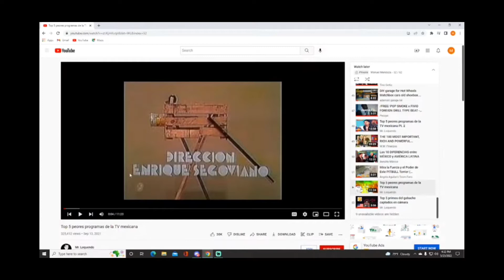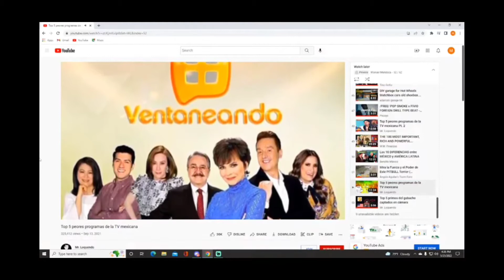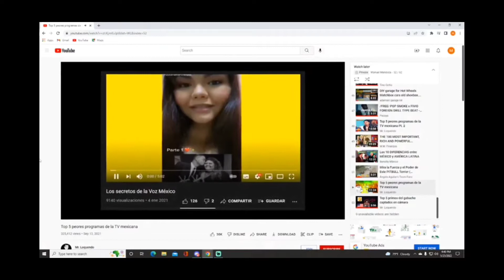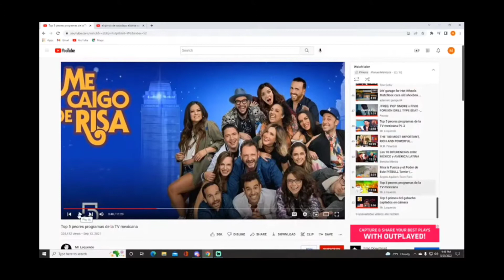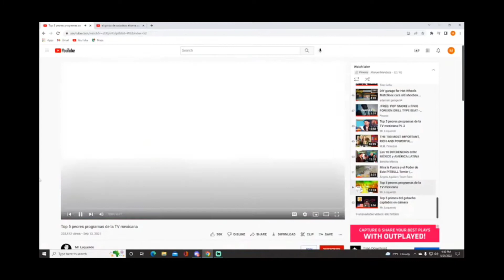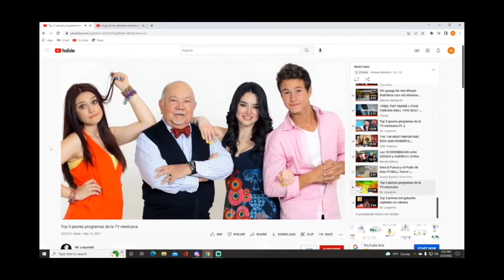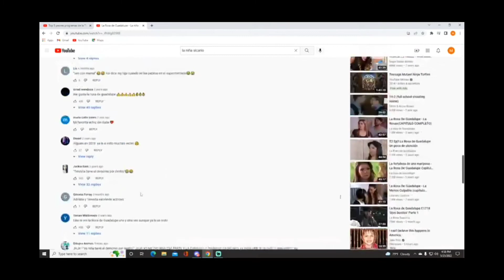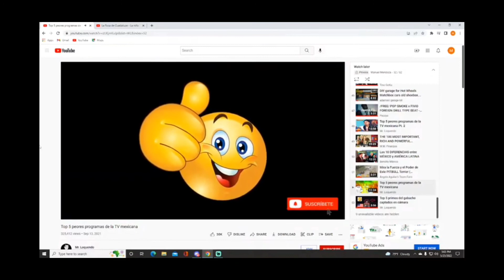zukumel reacciona a los "top 5 peores programas de la TV mexicana"